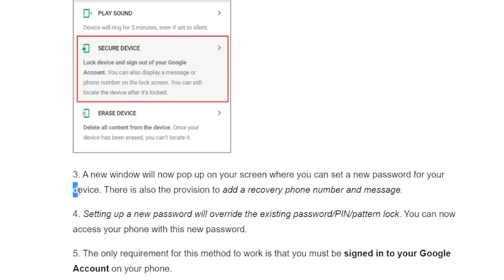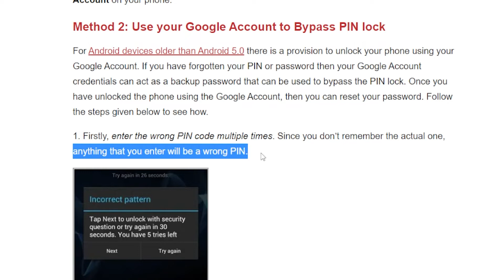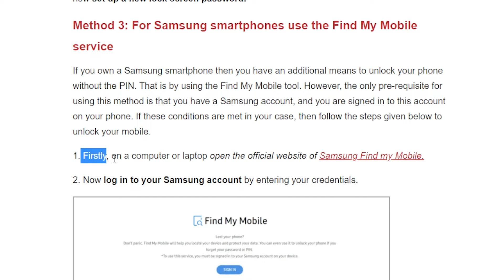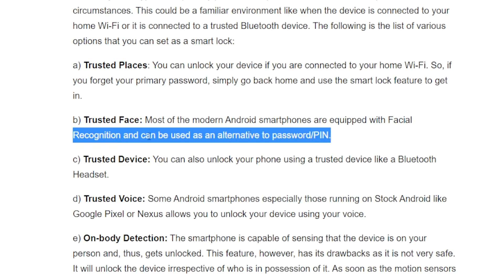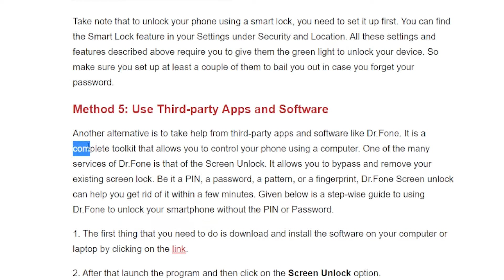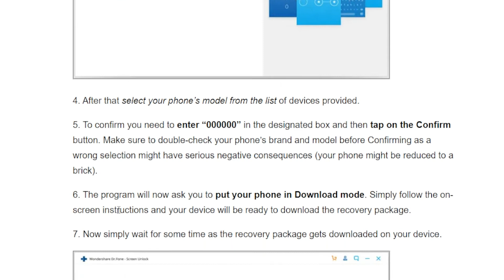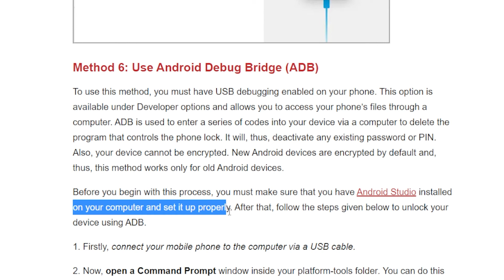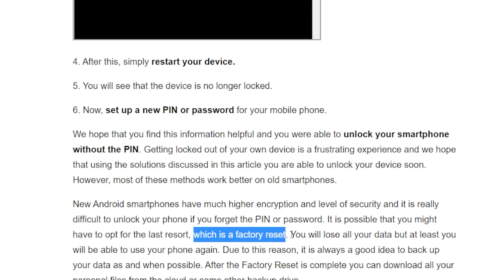6 Ways to Unlock a Smartphone Without the PIN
In this video, we will learn 6 Ways to Unlock a Smartphone Without the PIN
00:00 intro
00:07 Method 1 Use my Google's Find My Device Service
01:16 Method 2 Use your Google Account to Bypass PIN Lock
02:30 Method 3 For Samsung Smartphones use the Find my Mobile service
03:44 Method 4 Unlock your device using SmartLock
06:24 Method 5 Use Third-Party Apps and Software
08:11 Method 6 Use Android Debug Bridge